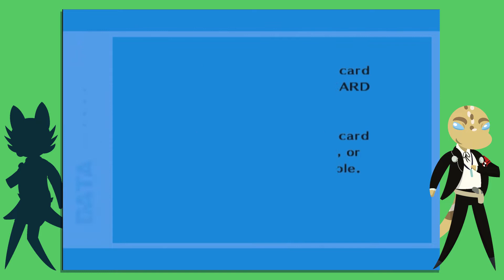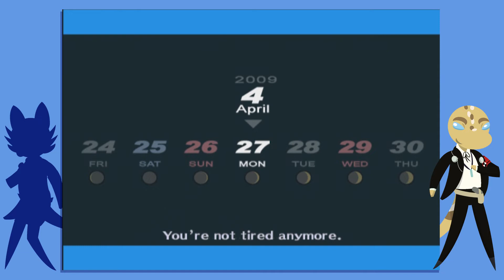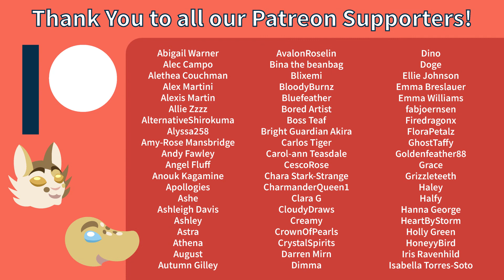Persona 3 FES Ep.06 - Sick Day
*cough cough* We explored hell for too long...OOF.

Support us!